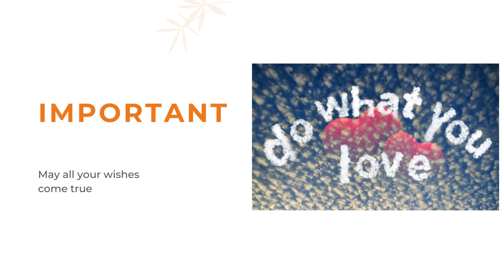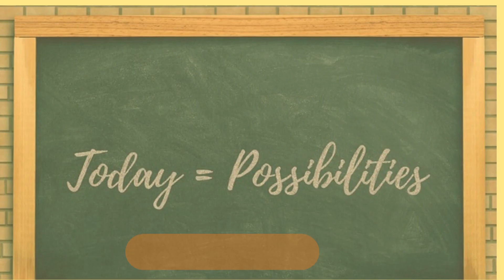New Years Resolutions Advice - Turn Ambitions into Reality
Are you experiencing frustration with keeping a New Years Resolution?  Helene Segura shares tips and strategies to help make them a reality.

Excerpt taken from a previously recorded interview with BeforeSunset on January 11 2023.

Time management keynote speaker Helene Segura also provides individual consulting and onsite or virtual productivity packages for companies.

Contact Helene today to check availability and start your time management revolution!